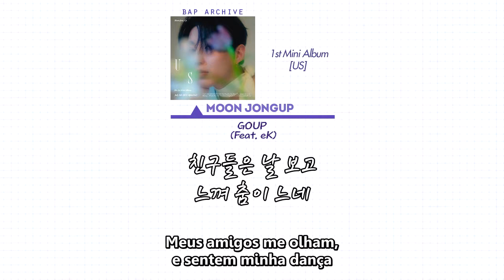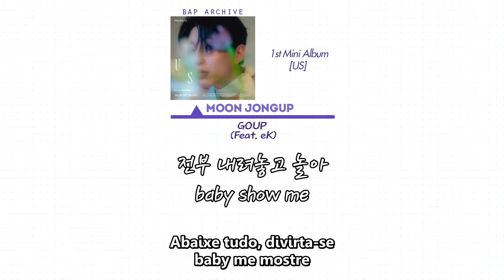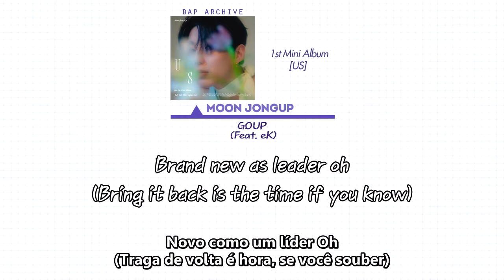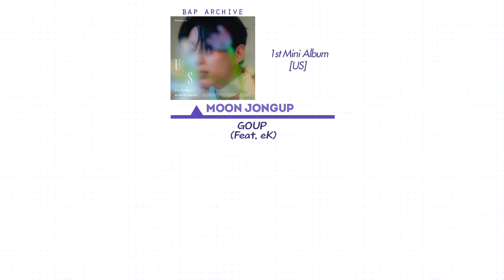Moon Jongup feat eK - GOUP (Legendado pt-BR)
Confira a tradução de GOUP faixa do novo mini álbum do Jongup, US com a participação do eK.

Não esqueçam do like, compartilhar e comentar. O seu feedback é muito importante para nós ;)